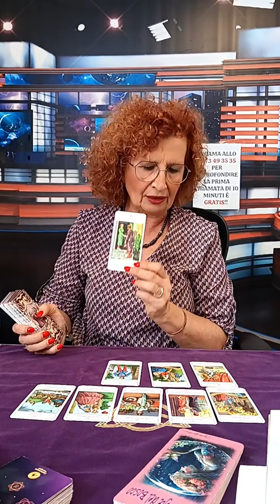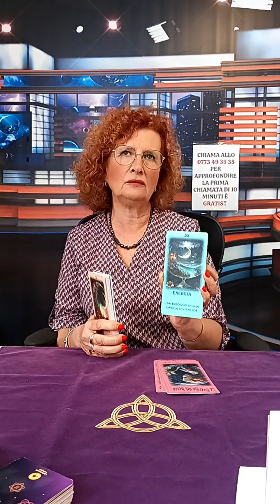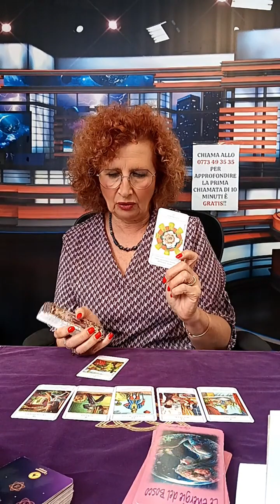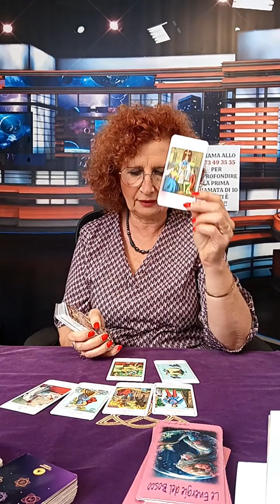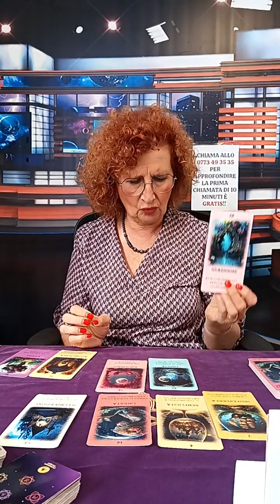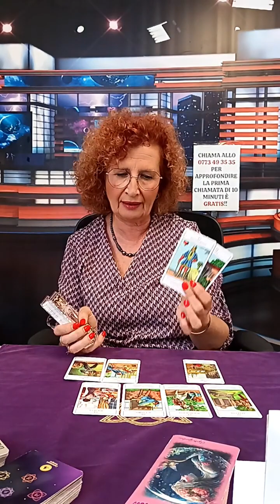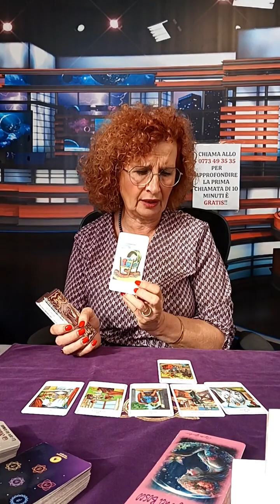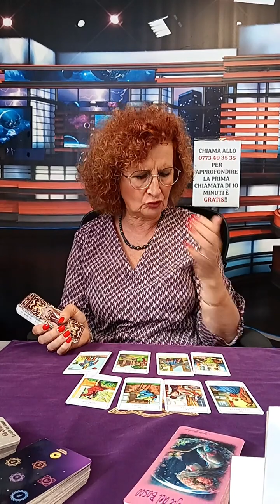🔮 REPLICA Live tiktok con Morgana del 09/09🔮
In diretta su TikTok! Scopri il consulto interattivo della nostra esperta cartomante Morgana. ✨
Se vuoi partecipare alla nostra diretta ci trovi tutti i lunedì - mercoledì - venerdì!